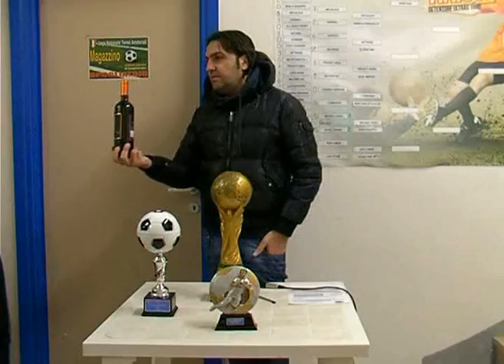Nuovo Punto Pubblicità - Fare Sviluppo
La premiazione e le interviste del dopo gara.